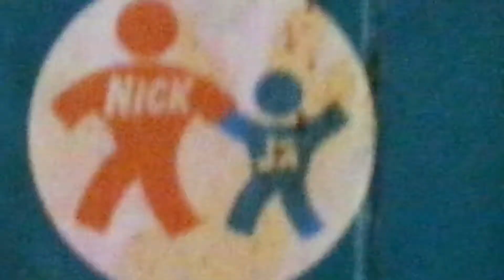Nick jr Dance logo